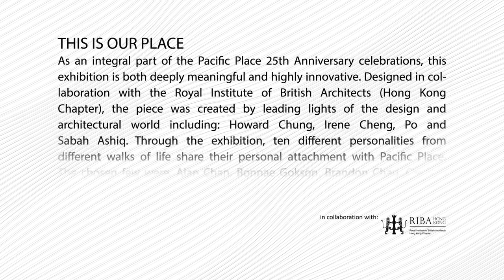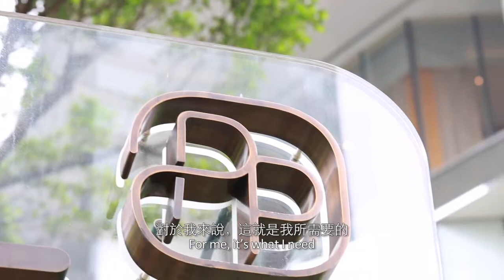Story with Pacific Place - Gordon Lam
Gordon Lam (Associate Publisher and Creative Director of Prestige Magazine)

Gordon grew up in the vicinity of Pacific Place and has been visiting the complex ever since it first opened, whether for dinner at Dan Ryan's with his family or watching movies with friends. He notes that even if blindfold and walking backwards, he could find his way around the mall. On a professional level, he has worked with many Pacific Place tenants past and present, organizing launch parties and promotional events.